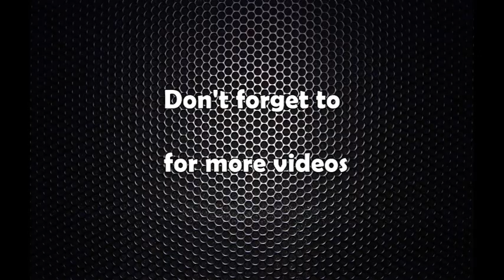प्रदेश प्रमुख खनालद्धारा पदभार ग्रहण